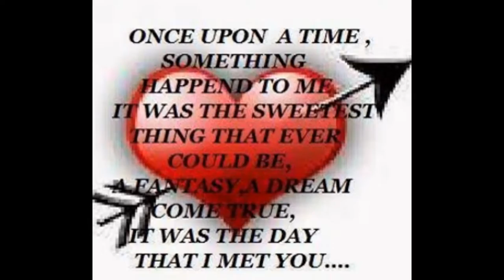my beautiful girlfriend